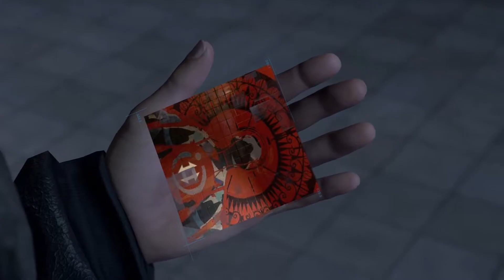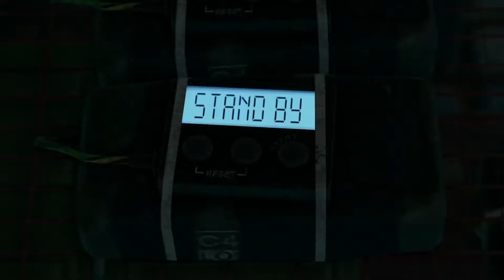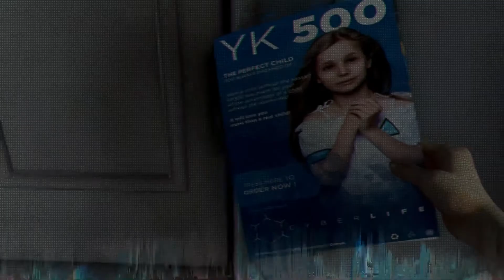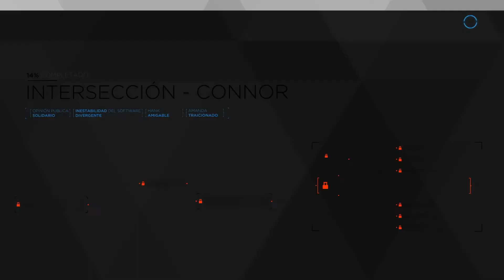Detroit: Become Human CAP: 29 Intersección.